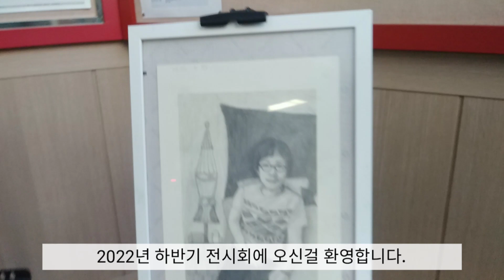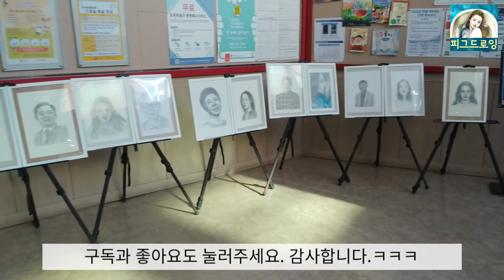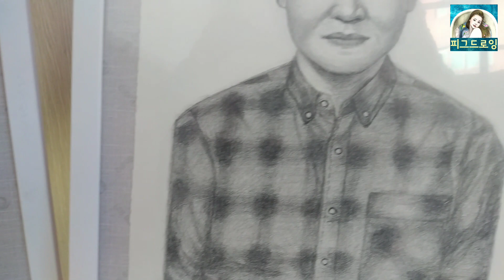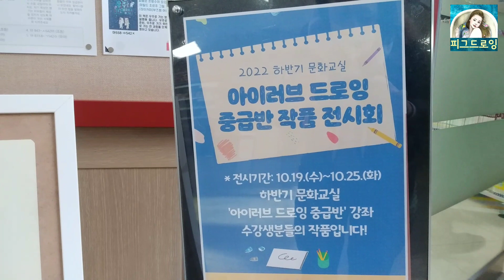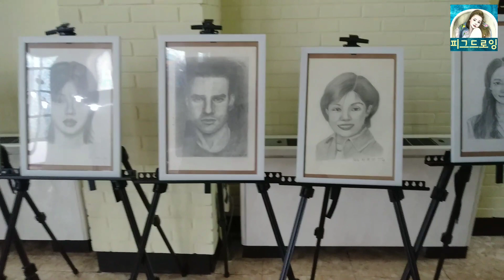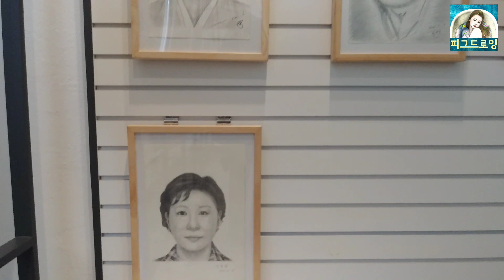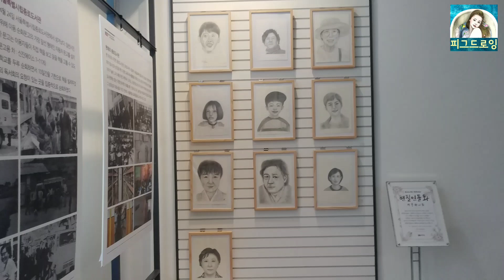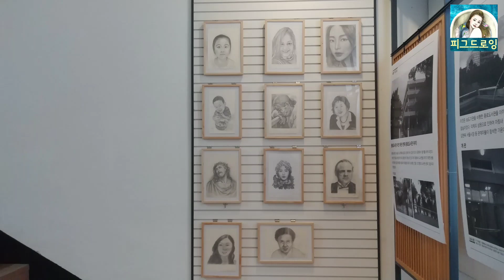온라인 전시회에 초대합니다~~♥ [연필인물화] 전시회 준비로 소년 소녀가 되다/한학기 동안 고생 많으셨습니다. 정말 잘 그리셨습니다.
네이버 카페에서 ' 피그드로잉' 을 검색하시면
인물화를 아끼는 모든 분들과 그림에 관한 소통의 장을 만나보실 수 있습니다.
많이많이 오셔서 힐링하세요!!

연필인물화 제작
일러스트 등 그림 제작문의는
로 문의해 주시면 감사하겠습니다~!

후원계좌
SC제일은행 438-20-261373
도와주신 마음 감사히 간직하고 더욱 열심히 하겠습니다.

저에게 계속 그릴 수 있는 힘을 응원해 주셔서 너무너무 감사합니다.
앞으로도 더욱 열심히 그림영상 준비해서 찾아뵙겠습니다.